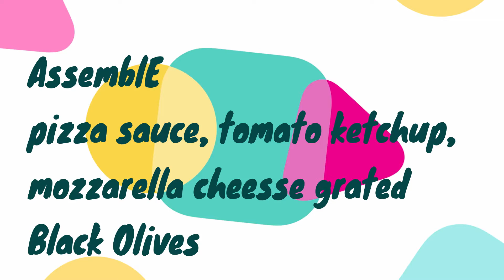Qicky mini pizza recipe for kids- Easy Mini pizza recipe By kitchen with hafsa😍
Hello friends,
today i will tell you how to make mini pizza at home. A delicious Mini pizza recipe that is perfect to serve during birthday parties,family gathering and christmas. this is one of the best recipe for kids.
a mini pizza is a fun easy dinner! Make this mini pizza recipe for a fun and easy pizza night.